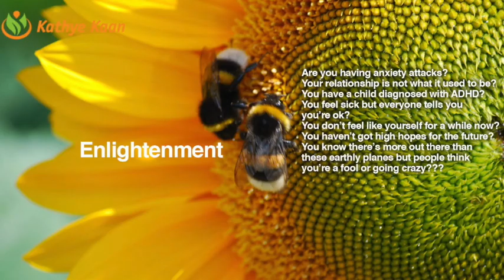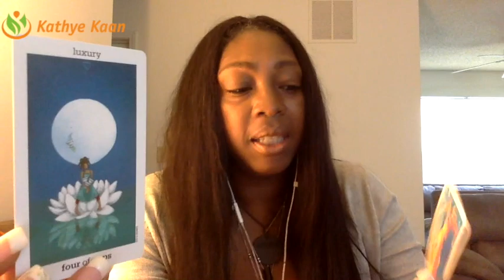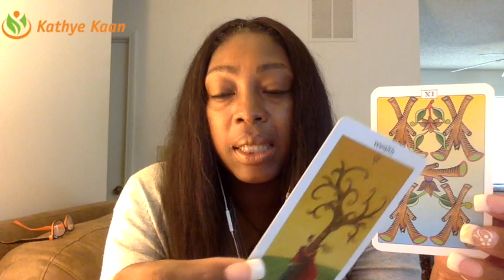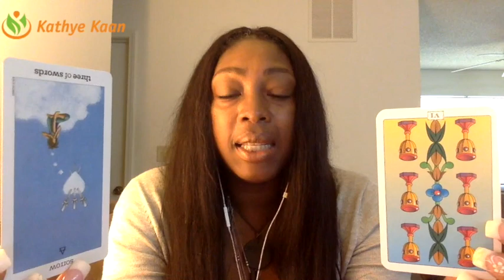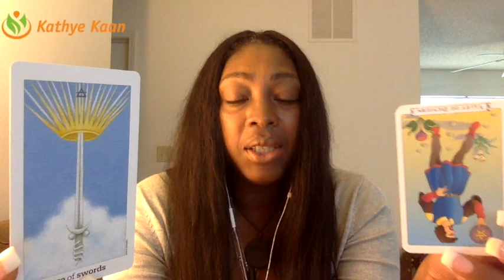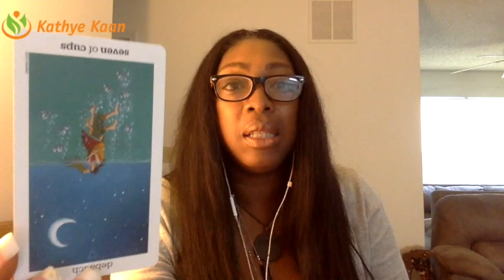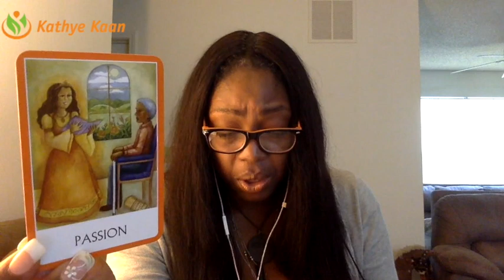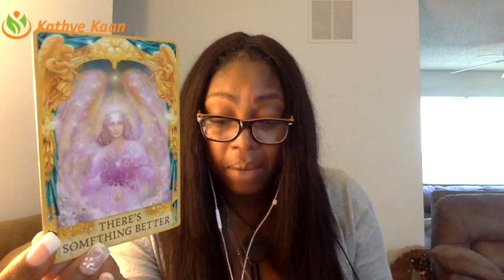GEMINI Weekly Reading Psychic Tarot Horoscope | Week 34 | 21 - 27 August